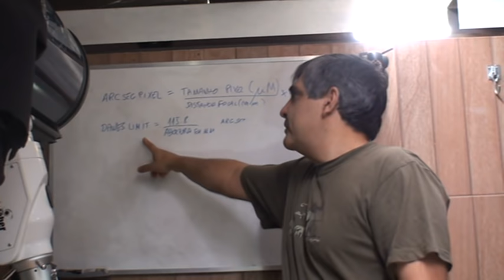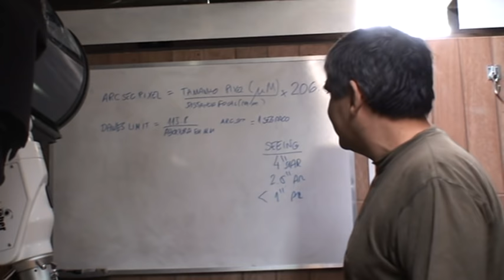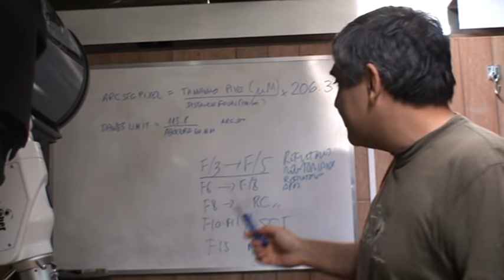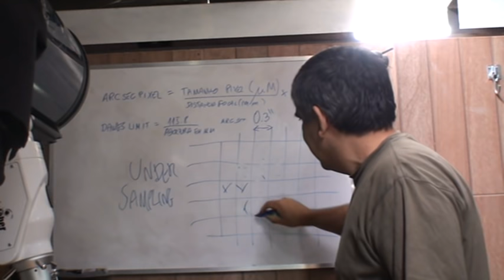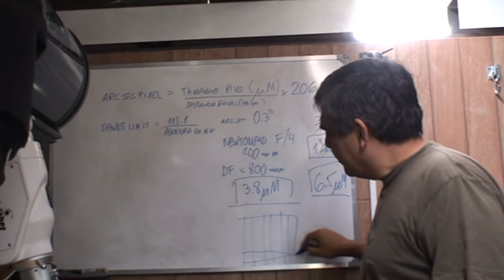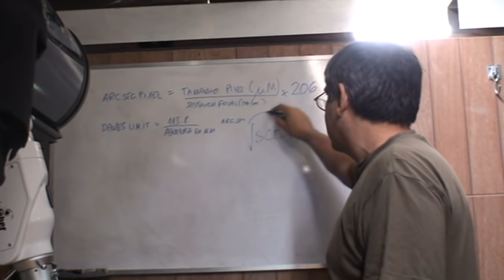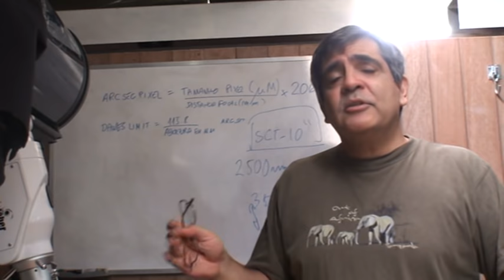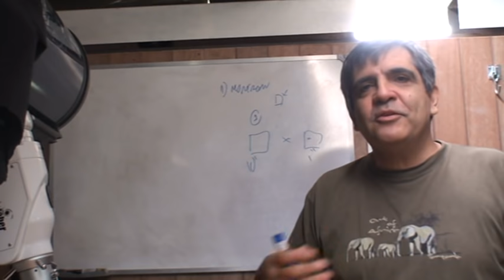Apresentação 13 - Como escolher o CCD/Camera correto(a) para um Telescópio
Aqui eu apresento algumas contas simples para voce fazer de modo a escolher o CCD com tamanho de pixel correto para o seu telescópio.